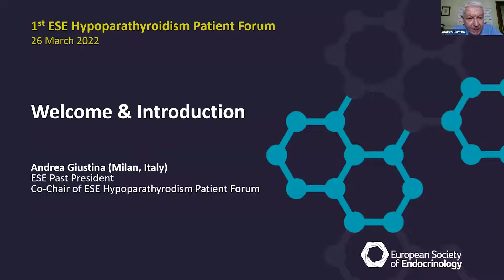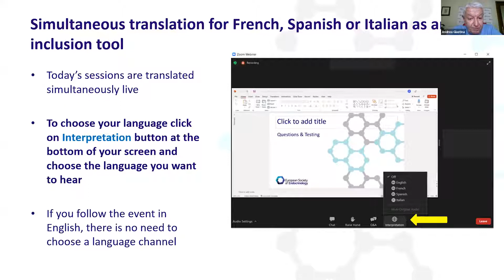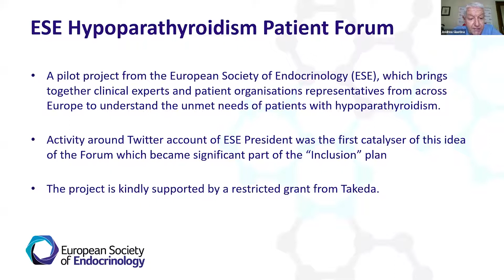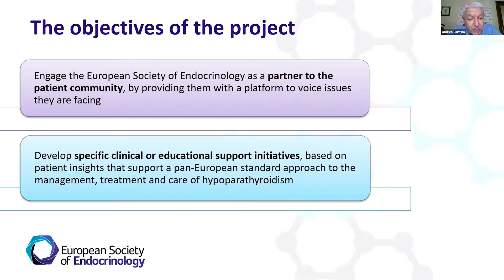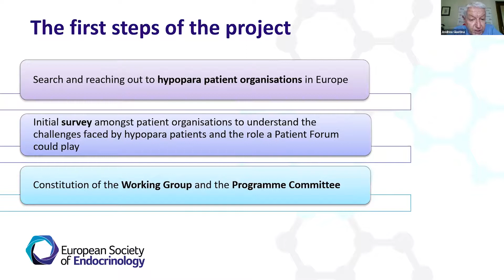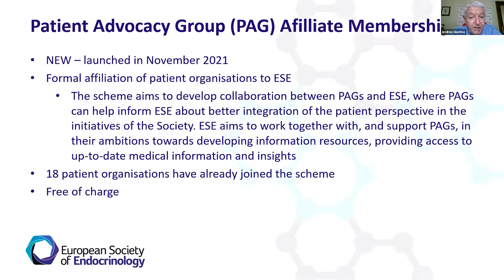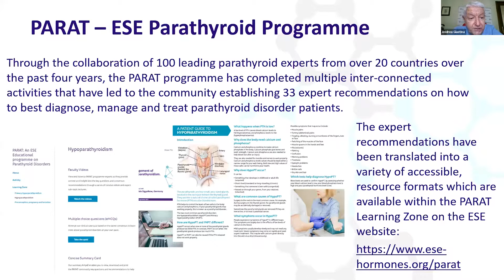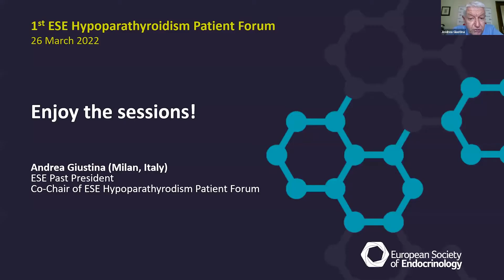1st ESE Hypoparathyroidism Patient Forum – 26 March 2022 Introduction (ENG)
This is the Introduction to the 1st ESE Hypoparathyroidism Patient Forum – 26 March 2022
Introduction (ENG)  (online)